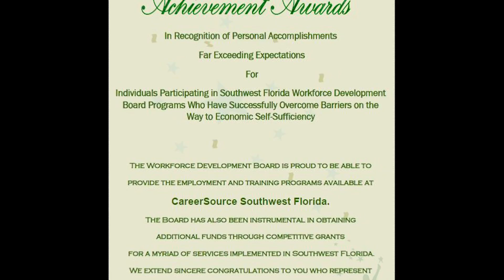2016 Award Ceremony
Southwest Florida Workforce Development Board Annual Appreciateion Dinne & Awards Ceremony where Champion Awards and Achievement Awards were presented on September 9th, 2016.